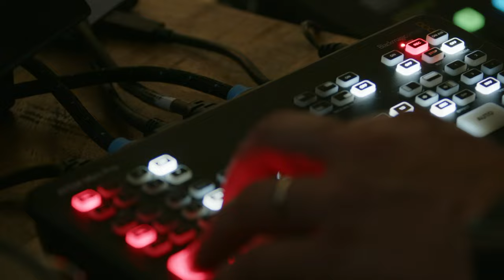4. How Can a Good God Allow Suffering and Evil? | First Take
How can a good God allow suffering and evil? We often ask "Why do bad things happen to good people?" Or, better yet, "why do good things happen to bad people?" John, Bryan, Beau, and Seth discuss this heavy question in the fourth episode of the First Take podcast at First Moss Bluff. Do you have questions about suffering and evil in the world?

Westlake Wings: 831 McKinley St, Westlake, LA 70669
Roundtop Burger House: 1153 Sampson St, Westlake, LA 70669

In the next episode, our discussion will be a little lighter as we answer the question, "Why are Christians so intolerant?"

For more information about our church, visit firstmossbluff.com